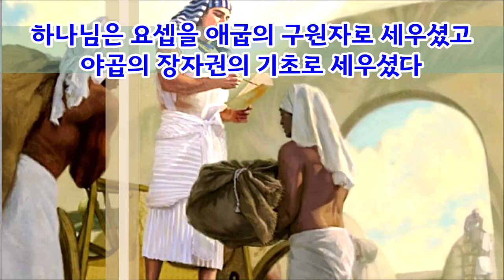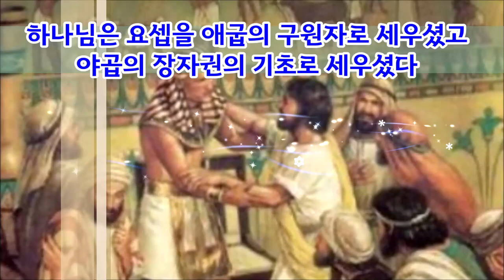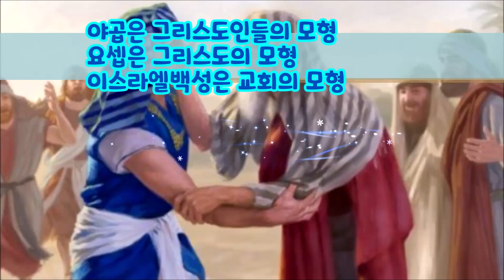(한글자막)야곱의 성취 - 요셉의 이름으로(창47:1-12)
야곱은 애굽땅 고센으로 와서 비로소 장자권을 이루었고 이스라엘를 세우게 되었습니다. 그런데 그 근거는 요셉이었습니다. 요셉은 그리스도의 모형이며 야곱은 그리스도인의 모형이고 이스라엘백성은 교회의 모형입니다. 우리 성도들은 예수이름으로 하나님이 주신 아브라함의 복(장자권)을 성취합니다.